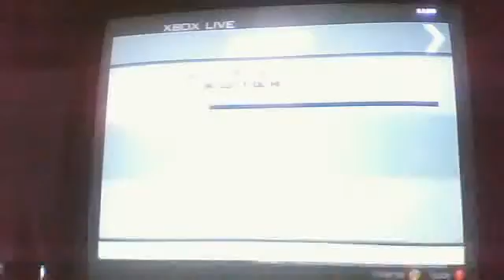GUN game on dome pt 1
ganja715's Webcam Video from January 21, 2012 05:38 PM